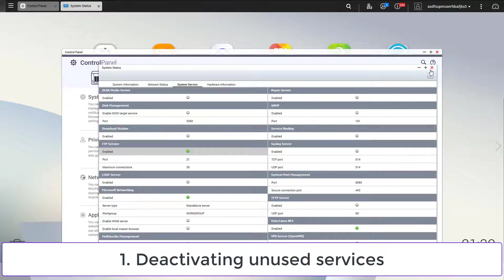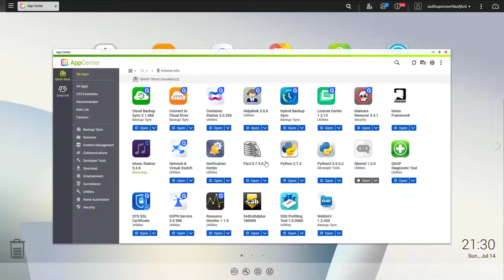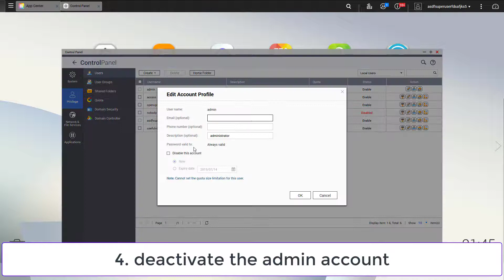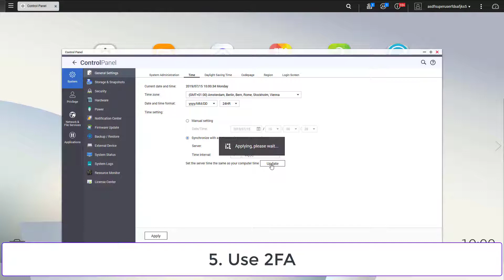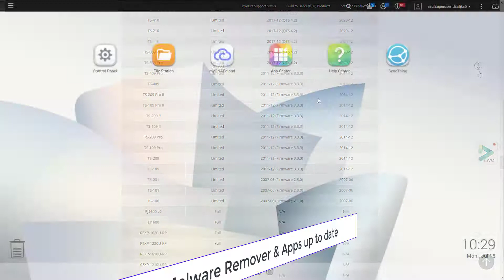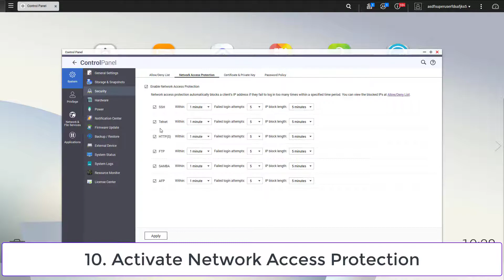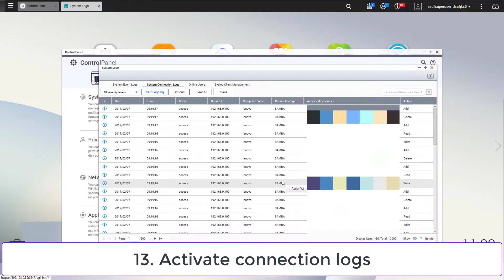Hardening your QNAP NAS for improved security against malware attacks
QNAP NAS (AD)
00:34 1. Deactivate all unused services
01:14 2. Uninstall unused apps
01:39 3. Use generated passwords
01:50 4. Deactivate the admin account
02:36 5. Use 2FA (Use NTP!)
03:45 6. Connect to your NAS via SSL
04:05 7. Always use the newest Firmware version
04:42 8. Keep the malware remover up to date
05:04 9. Change the standard Ports
05:29 10. Enable Network Access Protection
05:42 11.Do not setup qnap mycloud service
05:56 12. Put a firewall between the NAS and the internet
06:05 13. Enable System Connection Logs
06:21 14. Use VPN for a remote connection

How to make your Turbo NAS more secure?

The motivation for this video:
New eCh0raix Ransomware Brute-Forces QNAP NAS Devices